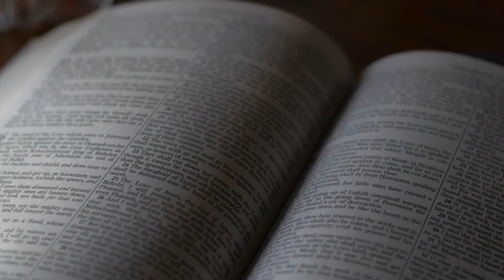GHOST DESCRIBES THE AFTERLIFE, His Story Will Surprise You...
The following is a conversation with a spirit called Harry that took place on March 30th 1957. Questions were asked by George Woods and Betty Greene and the medium was Leslie Flint.

Outro Credits:
Greenscreen Thunder Storm HD